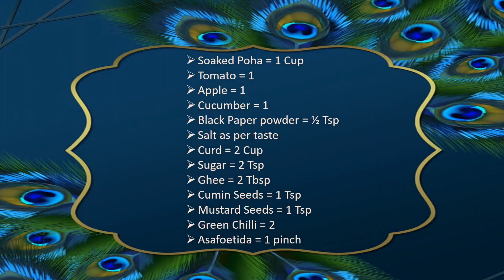Gopalkala | Healthy Poha Breakfast Recipe | Poha Snack Prasad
Is video mein hum banayenge Healthy poha breakfast recipe. Is video ko pura dekhiye taaki aapko recipe puri samajh mein aayegi aur iski puri jaankari aapko milegi. Agar aapko ye video pasand aaye to is video ko like kijiye aur comment kijiye.
A unique recipe from Maharashtra, which has been a quintessential part of Janamashtami. Gopalkala is a famous Maharashtrian recipe, which is prepared at every household as a famous prasad recipe. It is the same delicacy that is filled inside the famous Dahi Handi. The tradition of breaking the Dahi Handi happens to be an inseparable part of this festival. So, if you too want to make this authentic delicacy and add it to Lord Krishan’s special bhog then just follow us through these easy steps to nail this amazing delight.

Cooking Video, different recipes which are healthy and tasty. Maharashtrian as well as from other region of India.

In this video:
Gopalkala Prasad
Healthy Poha Recipe
Favourite Poha Snack
Breakfast Poha snack
Homemade Indian Recipe
Nehas Tasty Recipes and vlogs
Hindi Cooking Channel